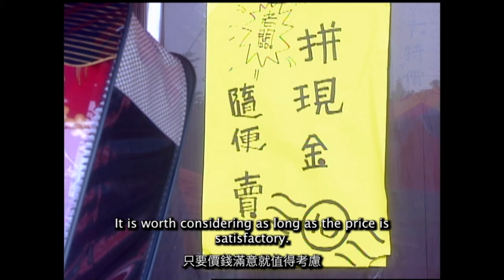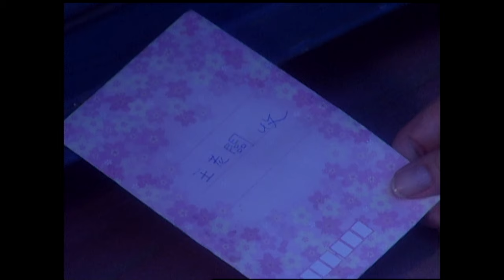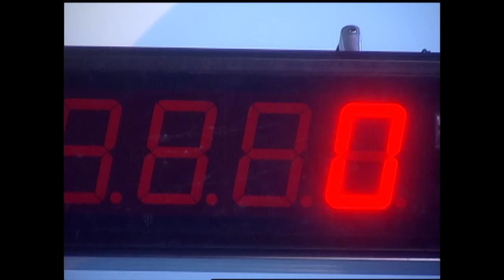【Multi Sub】Love Storm 狂愛龍捲風 EP08 | Vic Chou,Vivian Hsu,Ken Chu | F4 | Rich Girl met her Love❤️